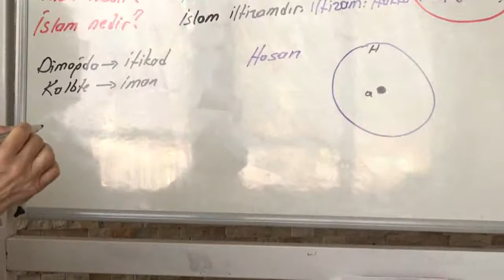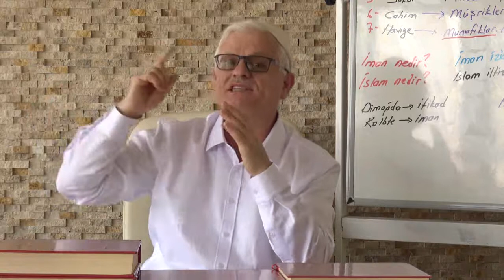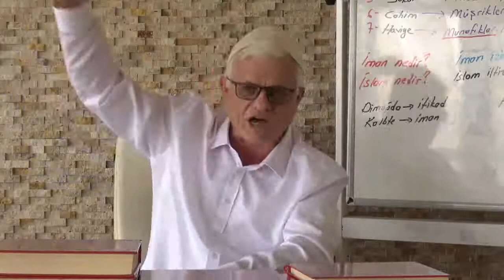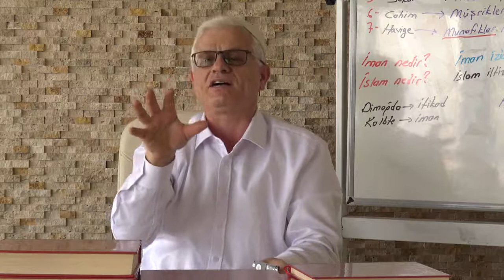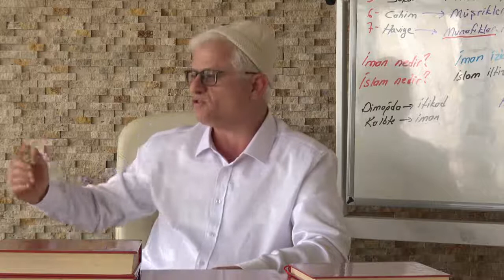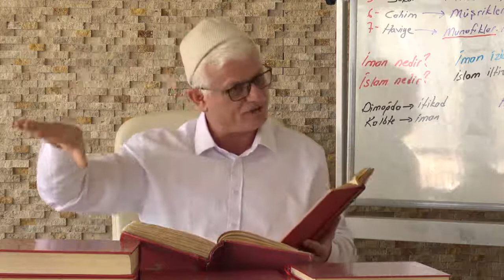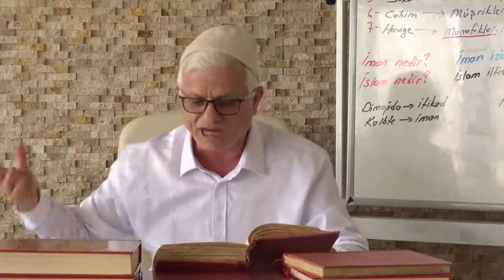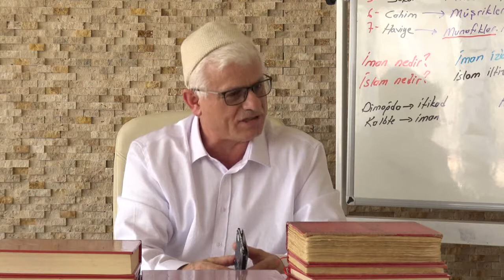Düşüncelerine hakim olmak için...